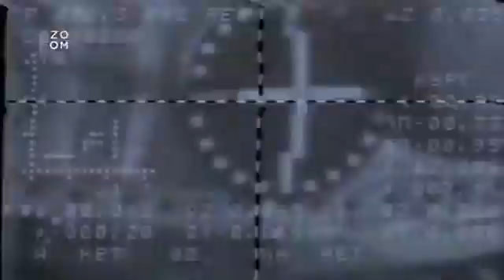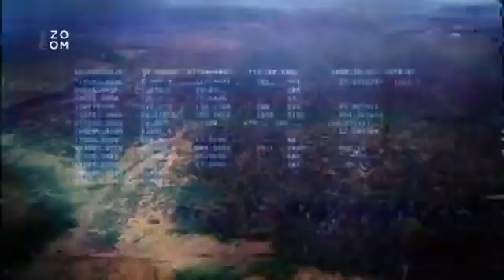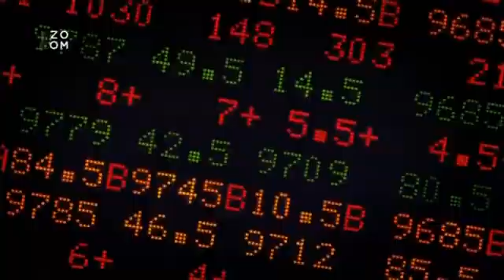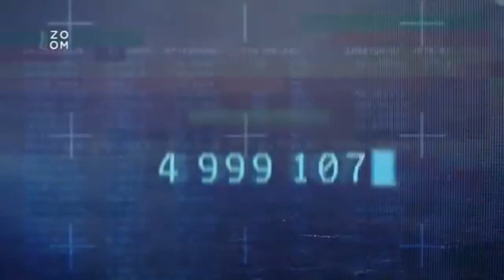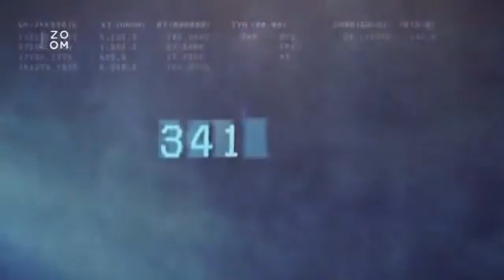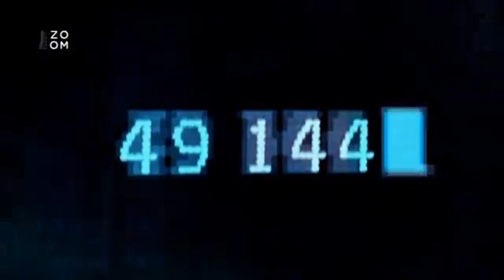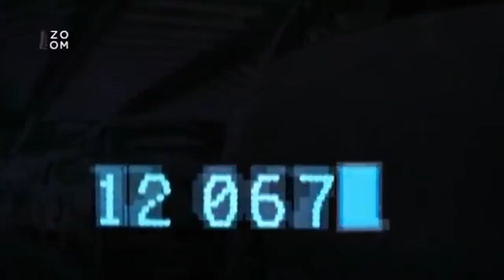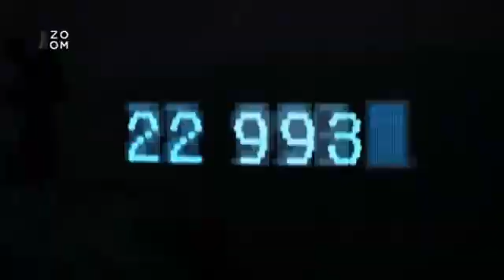Cesta kolem světa s Miškou, Romčou a Žabiačikom :-)